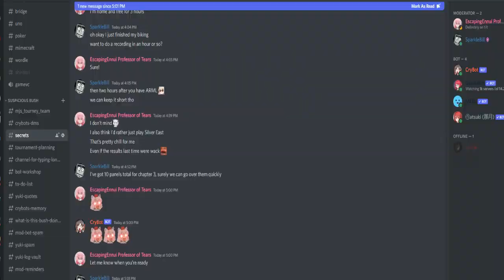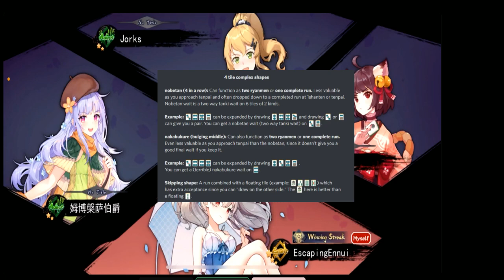Going over Riichi Book 1 (Ch. 3) while ennui plays.